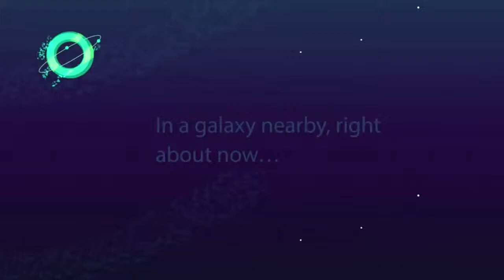KLANG: The Road Home (By The Scottish Government) iOS / Android Gameplay Video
In a galaxy nearby, right about now, a spaceship has collided with some asteroids and is out of control. Crash landing on Earth the tiny Scottish town of Auchterkrankie, clumsy alien robot pilot ‘Klang’ finds himself stranded without any means to get back to his home, planet Fendaar.

Help Klang track down and find the parts he needs to fix his ship, surprisingly things found here on Earth are ideal – which is handy.

Collect the parts he needs along with bonus cogs for cosmically cool upgrades by completing the series of mini-games including a very special blast-off game!

But beware, Klang is a bit confused by roads and cars – his cosmic circuits detect danger! And if that wasn’t enough, his rather spectacular landing has attracted the attention of evil secret agents who want to track down Klang too – but it’s highly unlikely they’ll help him get anywhere safely…

for exclusive trailer and loads of awesome activity downloads!